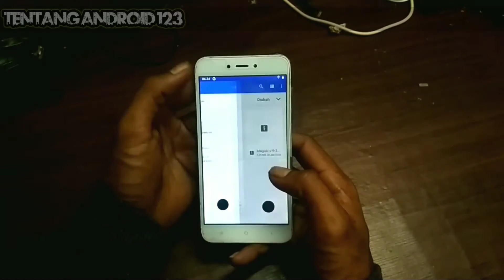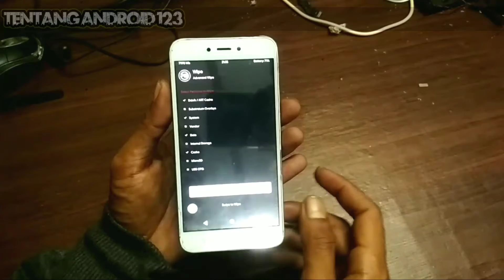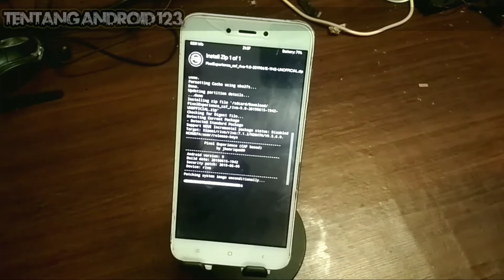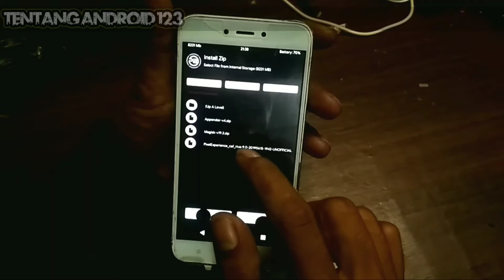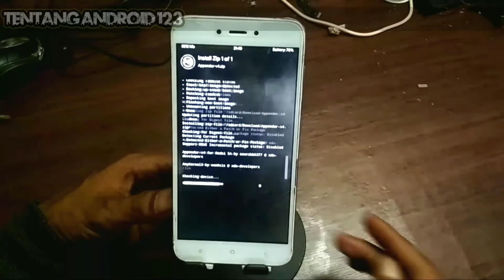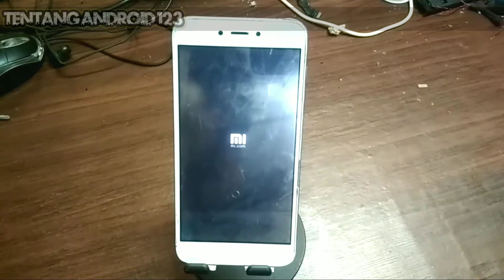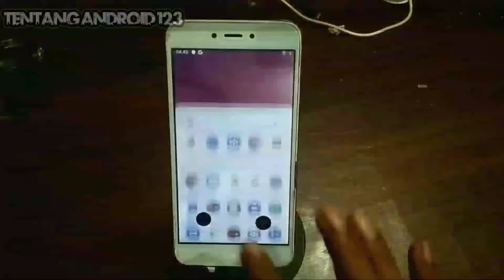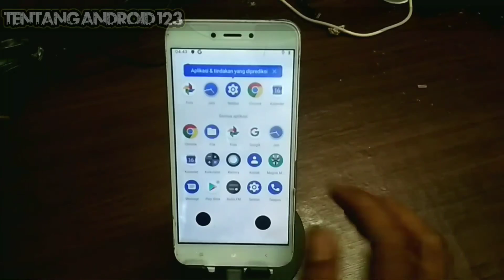CUSTOM ROM REDMI 5A (RIVA) PIXEL EXPERIENCE ANDROID 9 TERBARU 2023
CUSTOM ROM REDMI 5A PIXEL EXPERIENCE ANDROID 9 TERBARU 2023,

halo sahabat youtube selamat datang dichannel tentang android 123
divideo ini saya buat untuk sahabat yang baru saja menginstall twrp redmi 5a tanpa ubl, yang sudah saya upload di video sebelumnya,
custom rom pixel exprience ini saya install untuk mencoba twrp yang baru saja saya pasang dan alhamdulillah hasilnya 100% succes,,
untuk teman2 yang ingin mencoba silahkan di download bahan2nya di bawah ini :

HASTAG :redmi5a

custom rom redmi 5a android 9,cara custom rom redmi 5a,cusrom redmi 5a,rom redmi 5a terbaik,custom rom for redmi 5a,

VIDEO TERKAIT

RECOMENDASI CUSTOM ROM REDMI 5A

ROM EPIC BUAT SI RIVA ( REDMI 5A ) ROM MULTI ROM MIUI 9.5 || REVIEW ROM XIAOMI